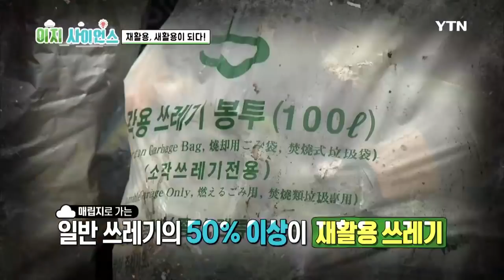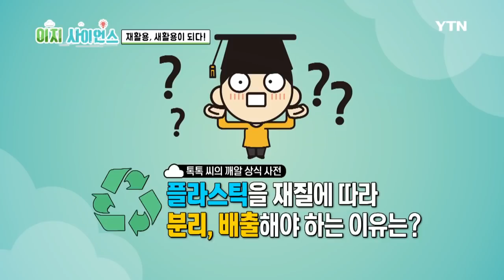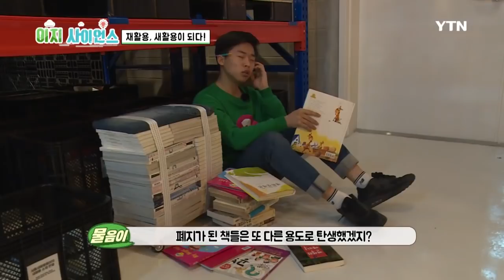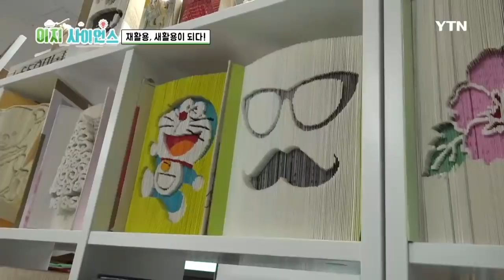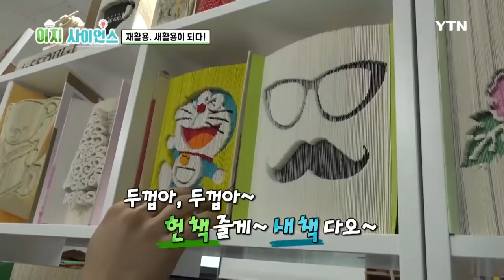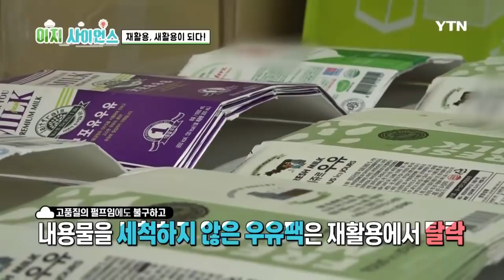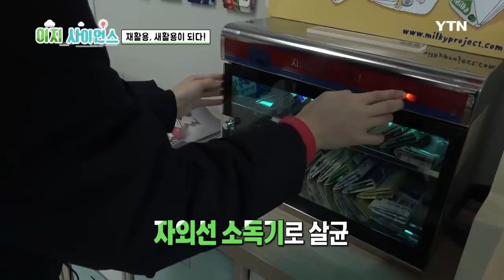[이지 사이언스]재활용, 새활용이 되다! / YTN DMB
버려지는 쓰레기를 재활용하고,

재활용은 새활용으로 재탄생되는 생생한 현장!

 ·lt;이지사이언스·gt;에서 확인하세요.